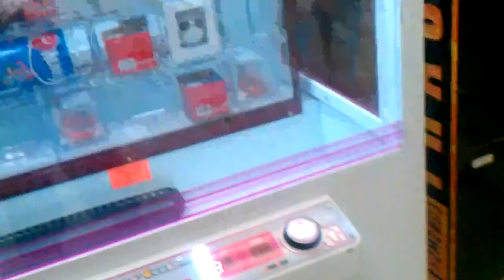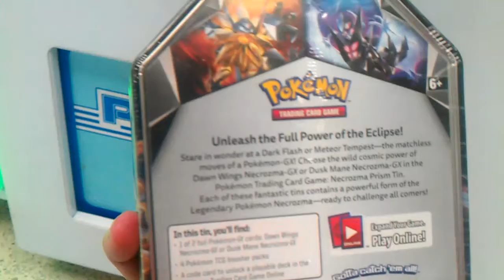Captain Namco vs Winners Cube Episode 25 prize its chute hard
this was filmed on the 17th  at my local mall here i am back at the winners cube people say i have perfect vision for this cause im usually spot on with my aim